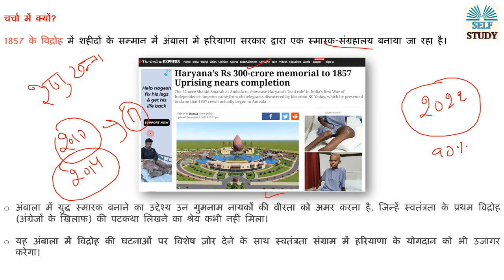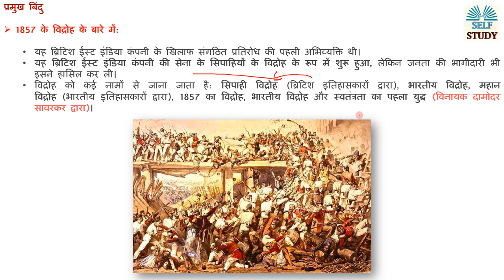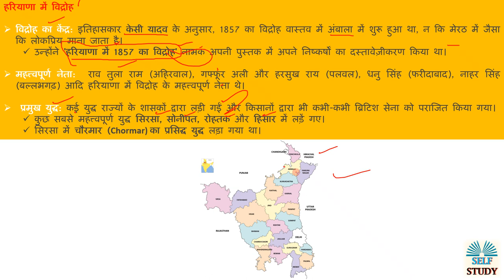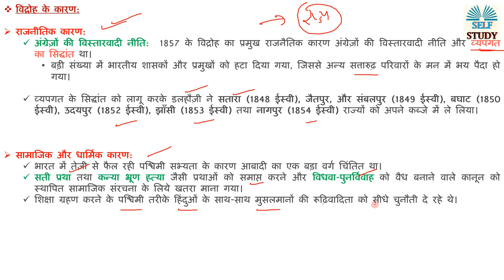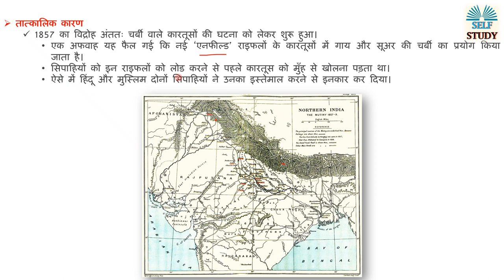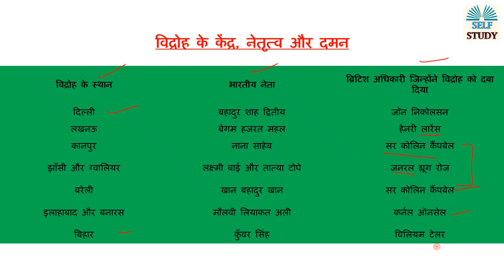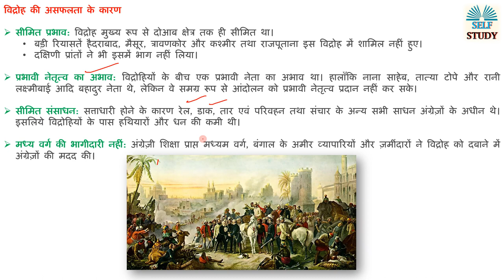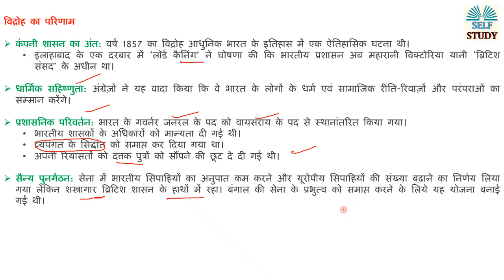1857 के विद्रोह में शहीदों के सम्मान में हरियाणा सरकार द्वारा एक स्मारक-संग्रहालय बनाया जा रहा है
1857 के विद्रोह के शहीदों के सम्मान में हरियाणा सरकार द्वारा अंबाला में बनाया जा रहा 300 करोड़ का स्मारक-संग्रहालय पूरा होने वाला है। अंबाला से गुजरने वाले राष्ट्रीय राजमार्ग से 22 एकड़ में फैले इस स्मारक का उद्घाटन अगले साल की शुरुआत में होने की संभावना है।